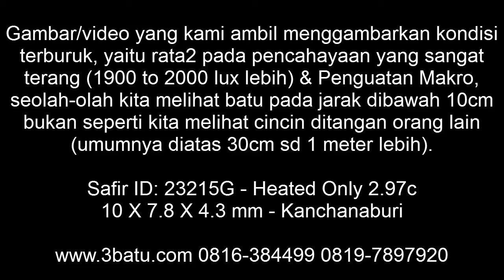Safir - ID:23215G - Heated Only - 2.97c - 3batu.com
Heated Only: Artinya waktu ditemukan dialam lalu di treatment dengan memanaskan si safir, treatment ini masih tinggi nilai kealamiannya di dunia gems, karena alampun juga memaskan si safir tapi dalam jangka jutaan tahun…

Hati-hati treatment HEATED only hanya dipanaskan, tanpa ada embel-embel GF, Glass, Cobalt, BE dll.Karena heated only hanya memanaskan tanpa ada campuran / komponen dari luar sama sekali.

ID: 23215G

Nama Batu: Safir.

Type: Natural

Measurements: 10 X 7.8 X 4.3 mm.

Weight: 2.97 carats.

Color: Biru pas pasan.

Shape: Oval Faceted.

Comment: Heated Only.

Report/Memo: .

Origin: Kanchanaburi.

Videonya bisa di search di youtube atau google dengan kata kunci: Judul yang sama atau no idnya.

Mohon jangan bertanya berapa habisnya / netnya, jangan malu2 tawar saja worthednya menurut anda, jika ada profit bagi kami tentu kita akan deal.

Untuk batu yang berharga mulai 500rb, anda tidak perlu kuatir berniaga dengan kami, Ada atau tidak ada memo, bahkan JIKA dilengkapi memo GIA AIGS sekalipun, tetap saja kami memberikan jaminan 47 hari (terlampir foto inklusi), silahkan periksa ulang ke laboratorium kesayangan anda, karena tujuan kami adalah bisnis jangka panjang.

*Biaya foto inklusi jaminan 47 hari jika batunya dibawah 500rb adalah 50rb dalam bentuk cetakan dan 25rb untuk softcopy.

Jaminan Barang Natural 47 hari antara lain:

Kembali uang 50% jika melebihi HEATED only.

Kembali uang 200% jika SINTETIS (masa tunggu 47 hari dari tanggal pembelian).

Terima kasih